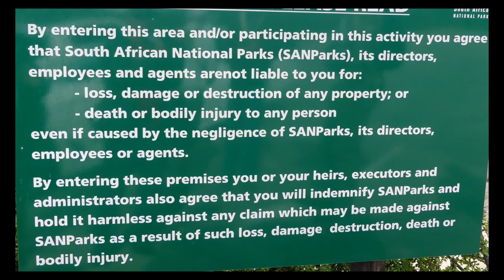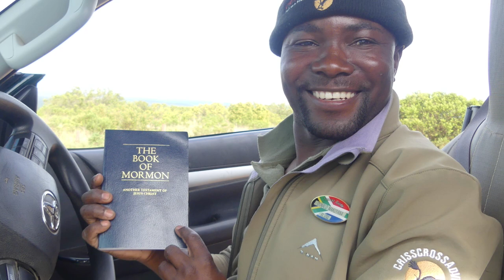South Africa Addo Elephant National Park April 2022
Episode 4 is a Bonus!
We visit the spectacular Addo Elephant National Park in South Africa's Eastern Cape.

If you love seeing an incredible variety of wildlife, this place needs to be on your bucket list!